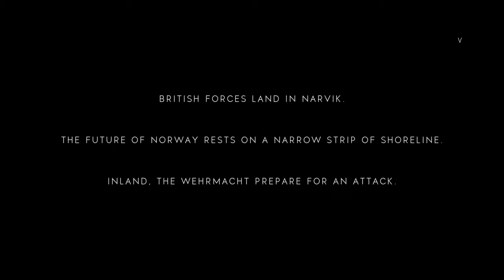Battlefield V Open Beta_20180907オープンベータ グランドオペレーション 初体験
BATTLEFIELD™ V オープンベータ